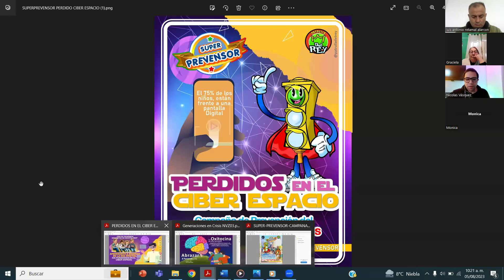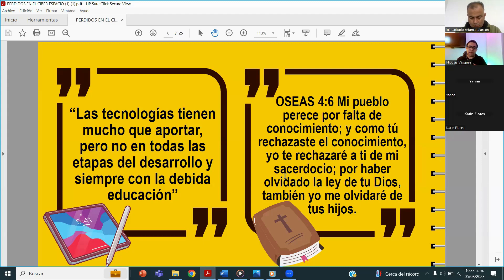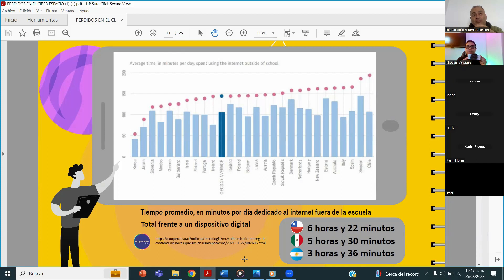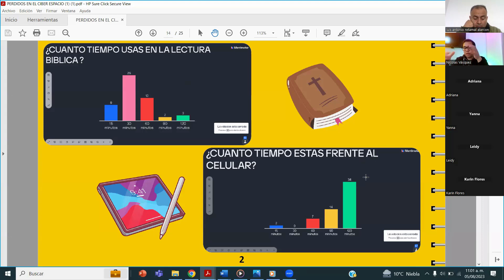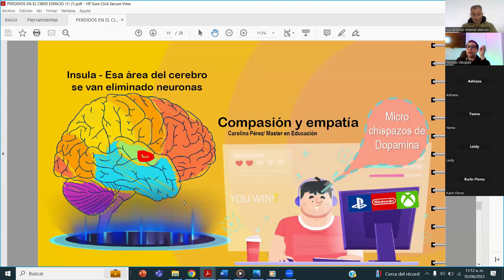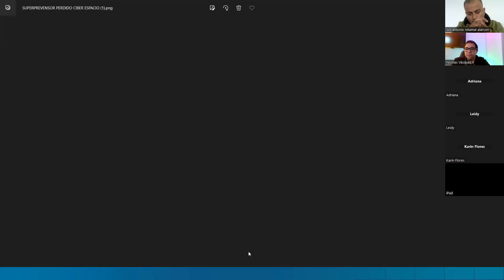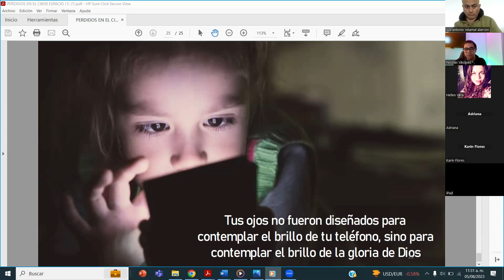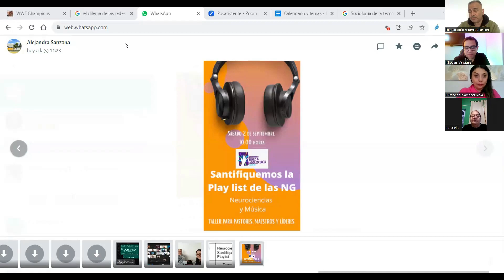Capacitación para prevención y buen uso de PANTALLAS DIGITALES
Debemos estar siempre precavidos de los que ven y escuchan nuestros niños a través de las pantallas